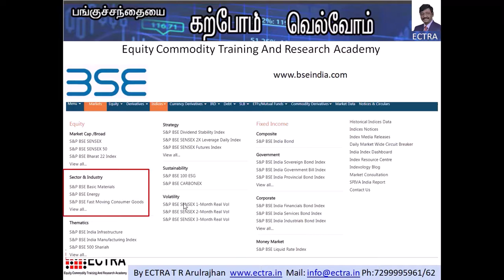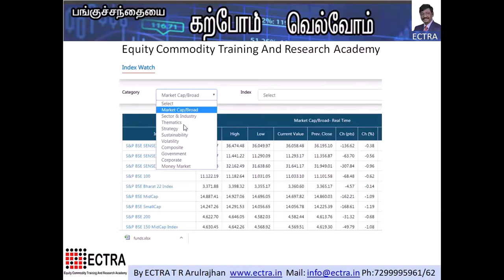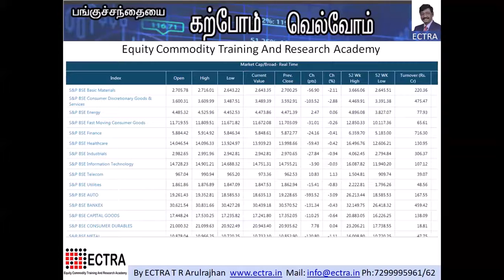09 - BSE - OTHER INDEX NUMBERS